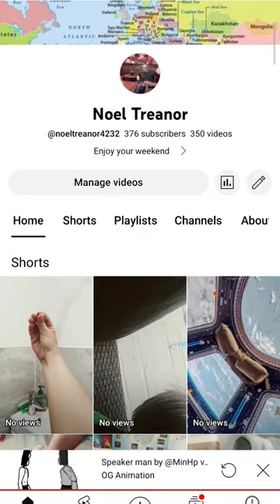thanks for 376